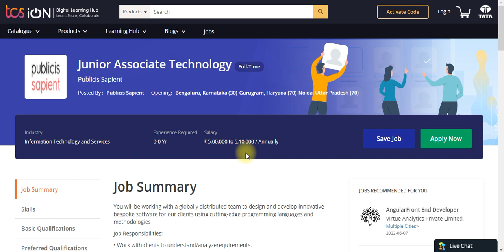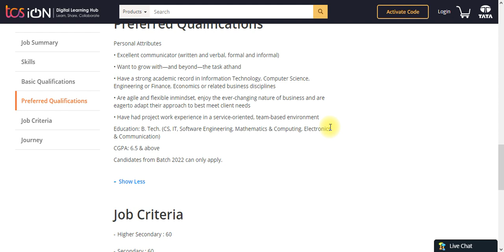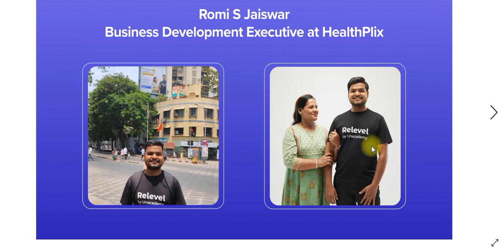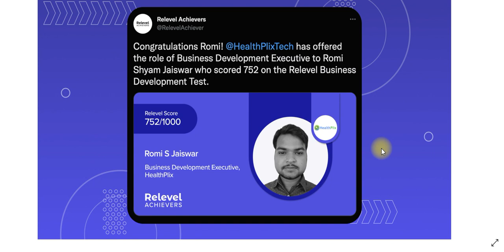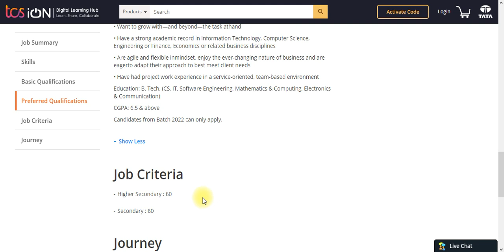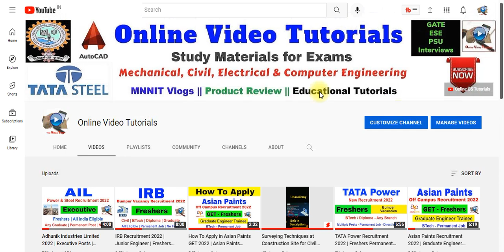Publicis Sapient Recruitment 2022 | Freshers 170 Vacancy | Final Year Eligible | Engineering Job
Publicis Sapient Recruitment 2022 | Freshers Job | 170 Vacancy | Final Year Eligible | Latest Jobs 2022 | Latest Jobs Update | 5 LPA CTC | Engineering Job Junior Technology Associate | BTech Jobs | Engineering Jobs | Technical Jobs

Hello Everyone and Welcome to this video by Online Video Tutorials. This video gives latest job updates for you. In this video job being discussed with its eligibility, fees and all details. Watch complete video for more details.

About Us : About Us : Online Video Tutorials YouTube Channel provides you Latest Job Updates from Private MNCs and Government Departments, PSU Jobs for Engineering Graduates, BTech, MTech, Diploma. Civil, Mechanical, Electrical, Electronics, CS, IT and various Engineering jobs are provided on daily basis at 7 PM.